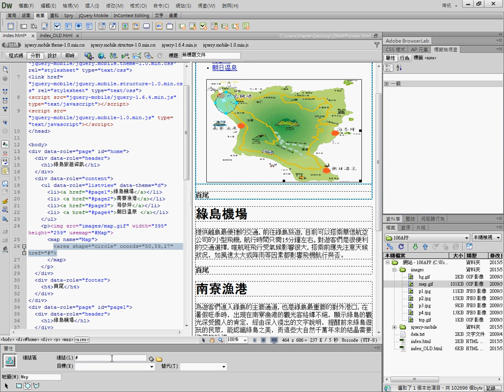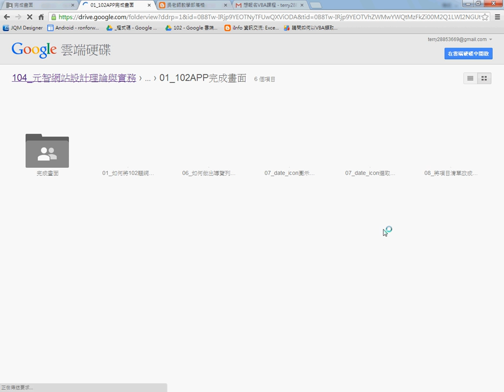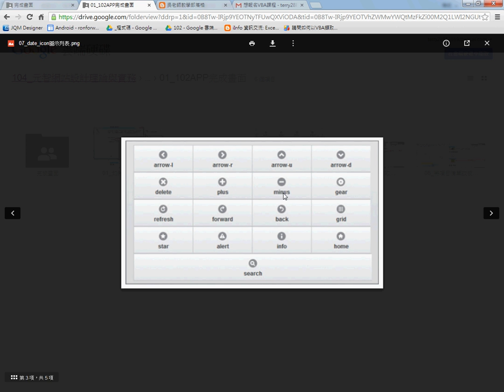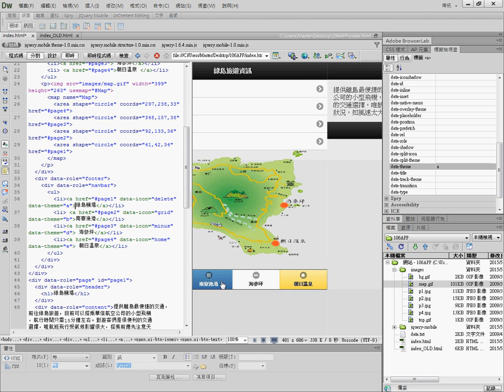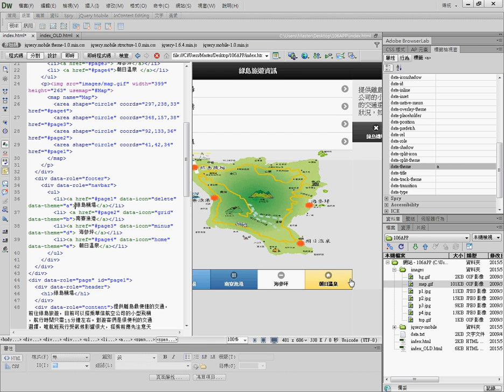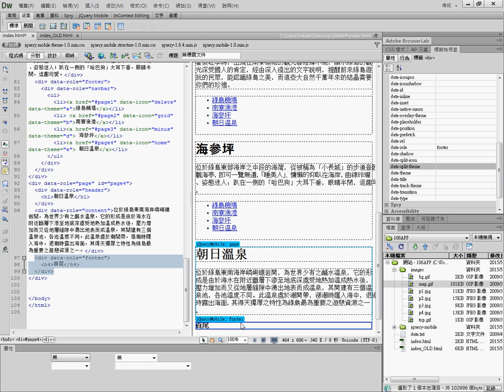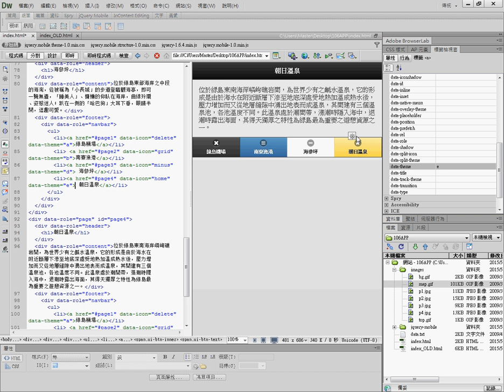17 如何在頁尾增加導覽列與ICON與變更顏色